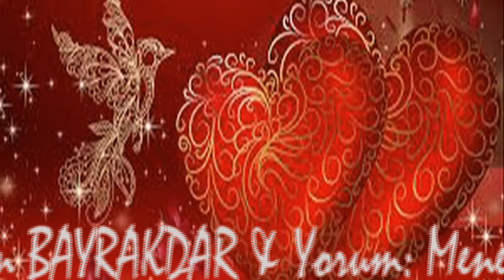AYDIN BAYRAKDAR AŞKIN ÖTESİ & YORUM: MENEKŞE GÜLAY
AŞKIN ÖTESİ

hayatı burundan solumak gibi
cana yetesiydi sana vurulmak
vuslat hayalinin zirvesi dibi
duman tütesiydi sana vurulmak

giden gitti kalan yerinde kaldı
sevgide sığınak bir zayıf daldı
gözlerin kalbimi yerinden çaldı
hissin çetesiydi sana vurulmak

melalin kalplere doğru dolduğu
güllerin ummadık anda solduğu
ben garib aşığın dâhil olduğu
sürgün sitesiydi sana vurulmak

seni seven ancak kavuşmak diler
benim bahtım yalnız seninle güler
nazarın içimden kederi siler
derdin bitesiydi sana vurulmak

hitabım gölgene değil yüzüne
hasretken mevsimler bahar közüne
kulak ver bir defa Aydın sözüne
aşkın ötesiydi sana vurulmak

Aydın BAYRAKDAR
19 Mayıs 2020, Almanya